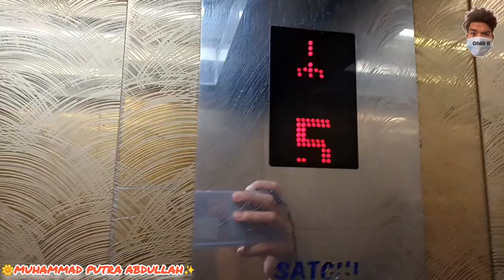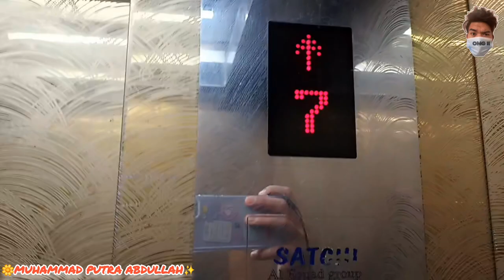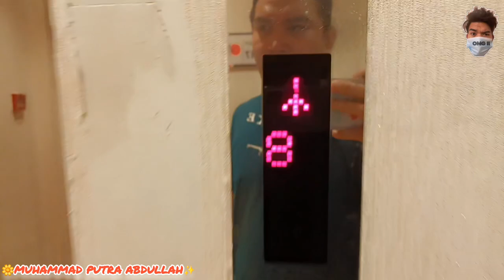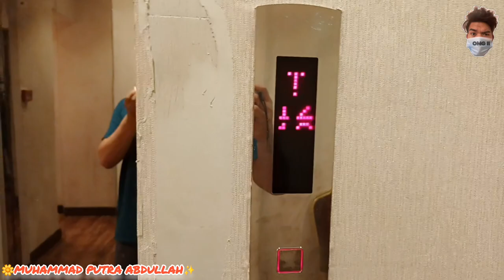Desain Hotel Al-Olayan Al-Haram di Makkah, Muhammad Putra Abdullah Bekerja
© Powered By Muhammad Putra Abdullah